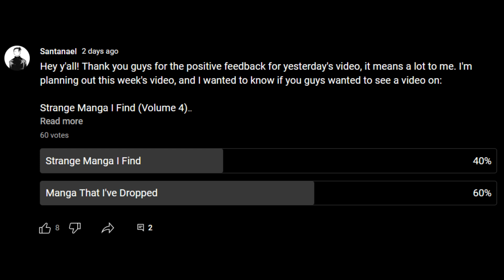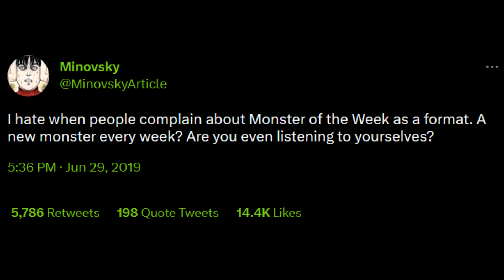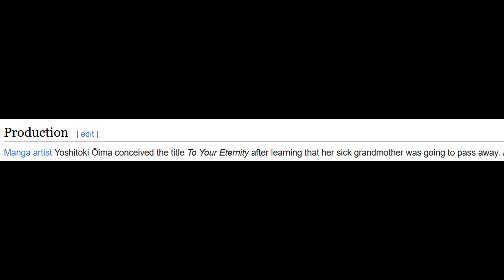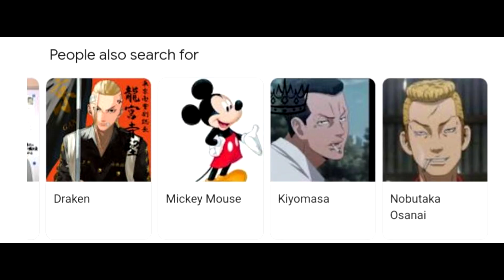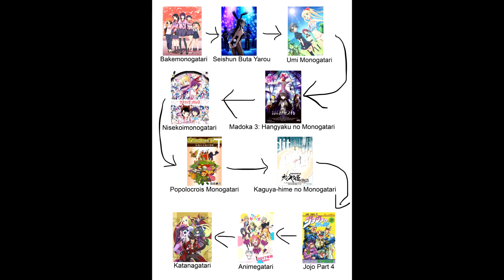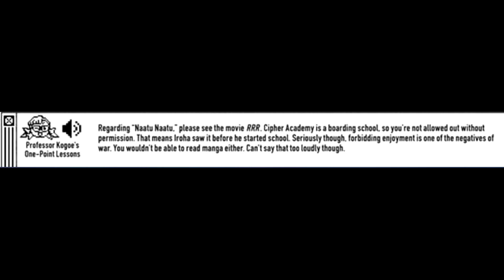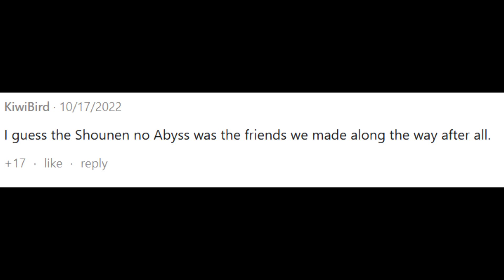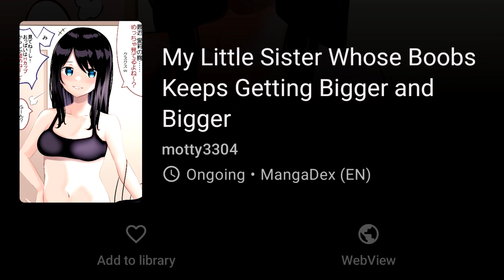Manga That I've Dropped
I try to see manga through to the end, but there are some series that I just cannot go through.